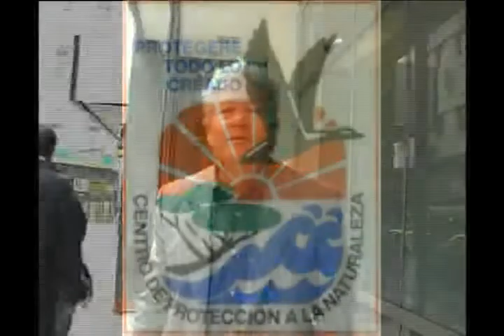Entrevista con Anselmo Sella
Entrevista de Daniel Varino con el defensor del pueblo de la nacion Anselmo Sella, sobre la contaminacion del Lago embalse Rio Hondo